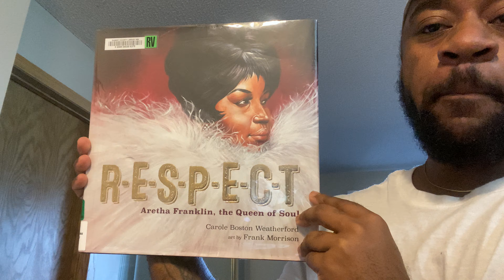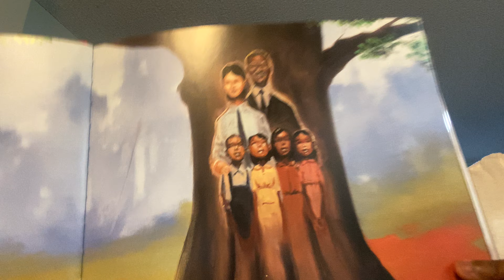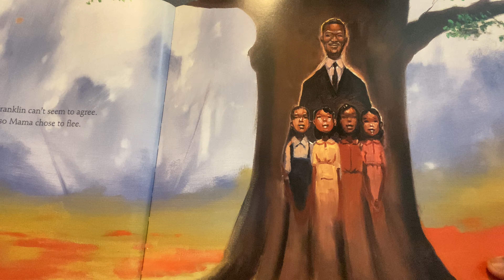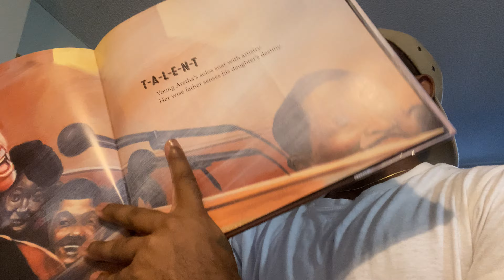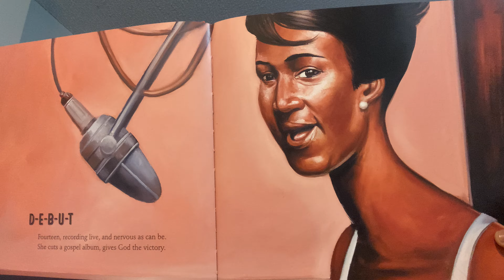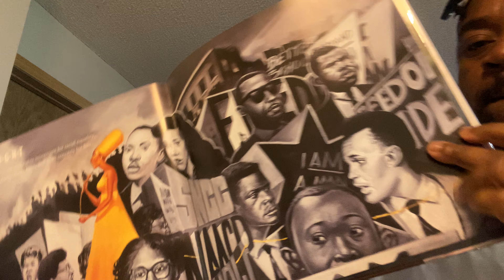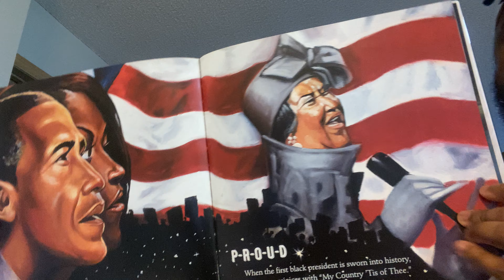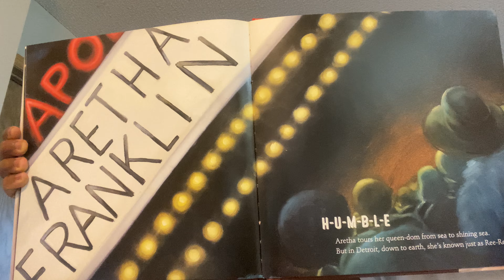Children’s read aloud: Respect Aretha Franklin,the Queen of soul.